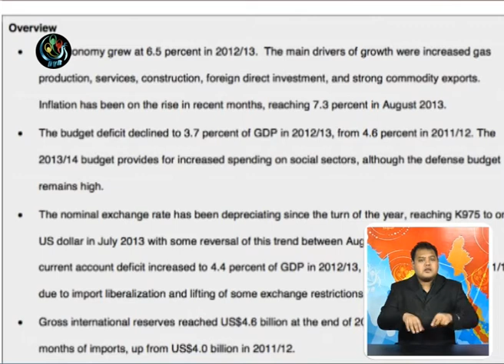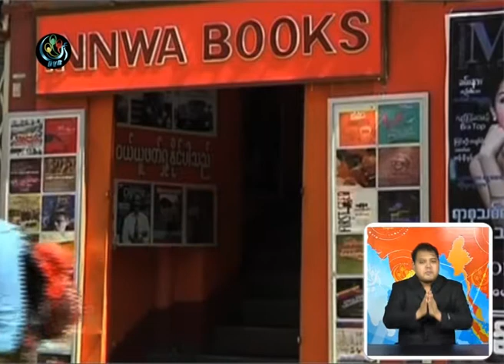DVB - ျမန္မာ့စီးပြားေရး တုိးတက္လာႏိုင္ေပမယ့္ ေငြေၾကးေဖာင္းပြမႈေၾကာင့္ ဆင္းရဲသားေတြ ပိုဒုကၡေရာက္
DVB TV -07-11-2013  ျမန္မာ့စီးပြားေရး တုိးတက္လာႏိုင္ေပမယ့္ ေငြေၾကးေဖာင္းပြမႈေၾကာင့္ ဆင္းရဲသားေတြ ပိုဒုကၡေရာက္ႏိုင္တယ္လို႔ ကမာၻ႔ဘဏ္က သတိေပးလုိက္ပါတယ္။  ခြန္ဘသာ တင္ဆက္။